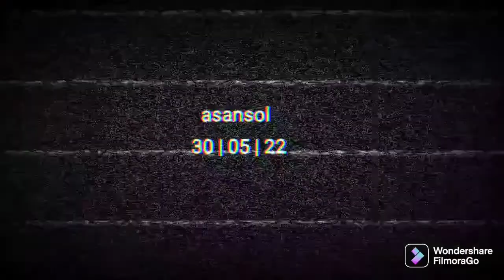diljale ❤️ || make-up look